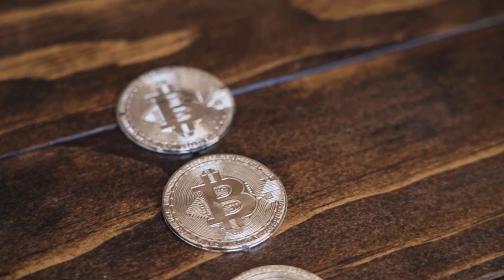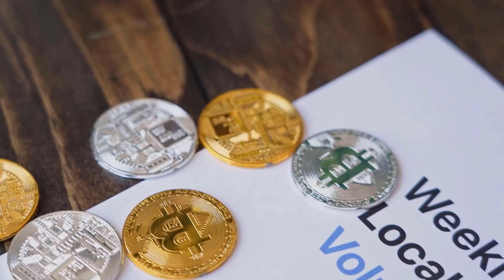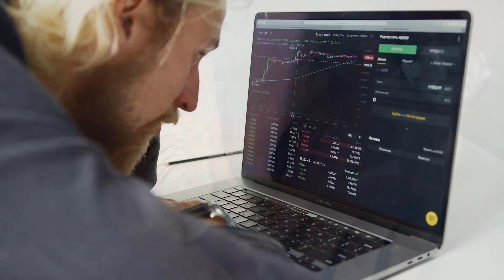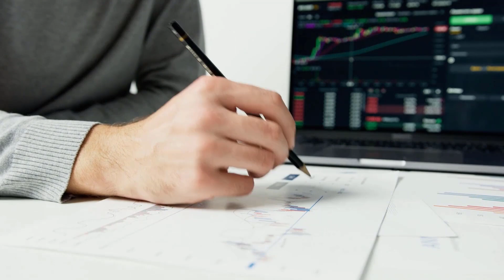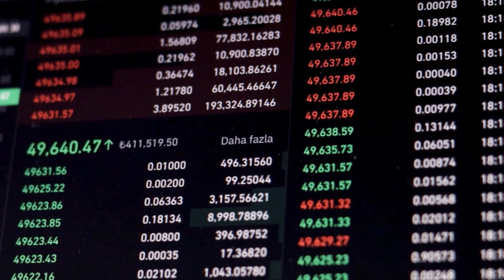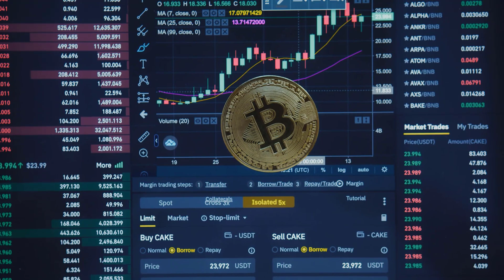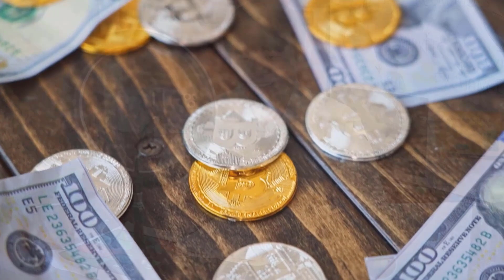XLM PRICE WILL X3000 ONCE THIS HAPPENS - STELLAR PRICE PREDICTION 2023